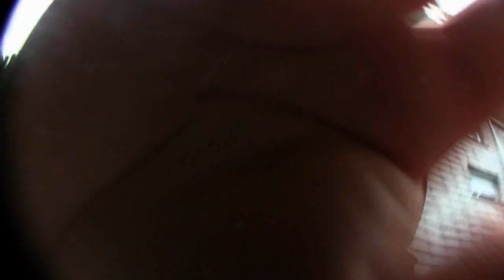Die Einbrecher kommen ... Ein Videodreh mit Folgen !!! [Auf Die Dikken Tour 2019]